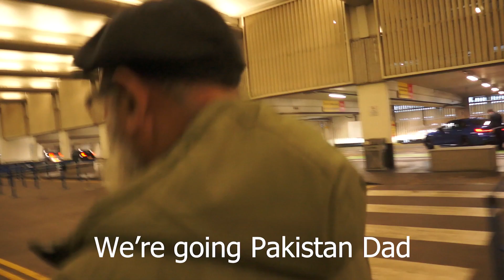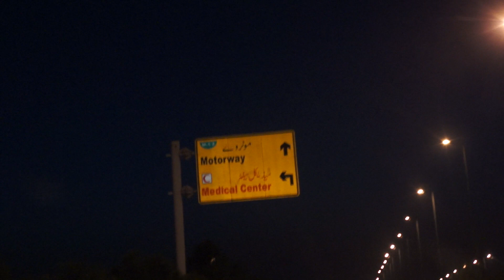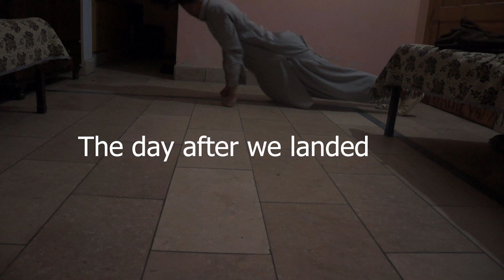My return to Pakistan (Part 1)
I went to Pakistan for 2 weeks, and I recorded most of what I did there. I wanted to show my university what I have learned in terms of my filmmaking skills.